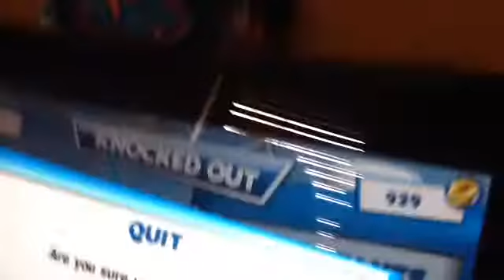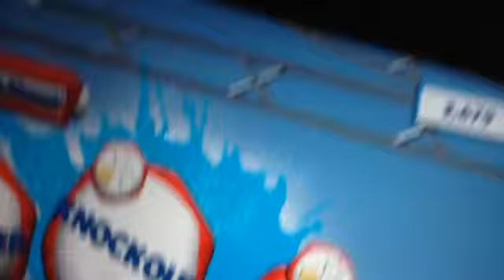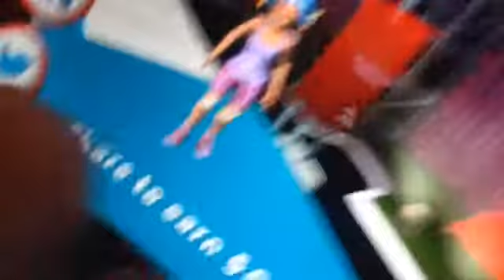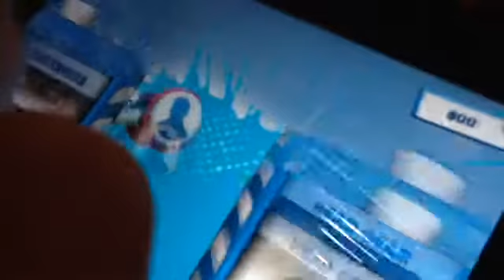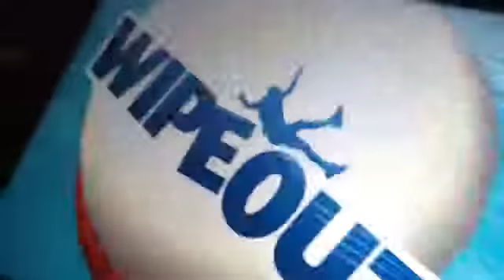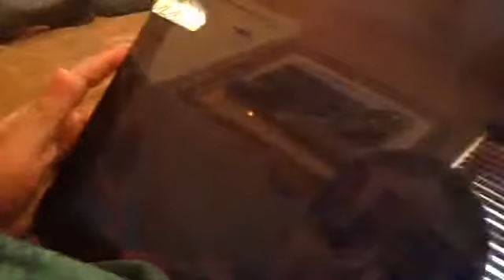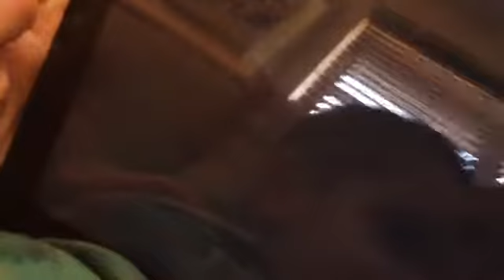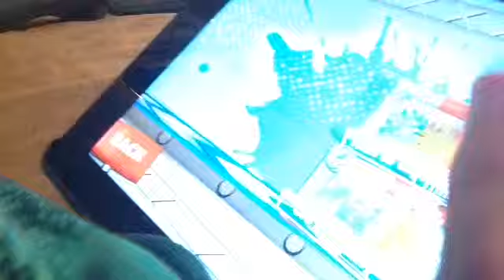Wipeout☺️☺️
Made with my little cousin hope you enjoy😍😍😍☺️☺️